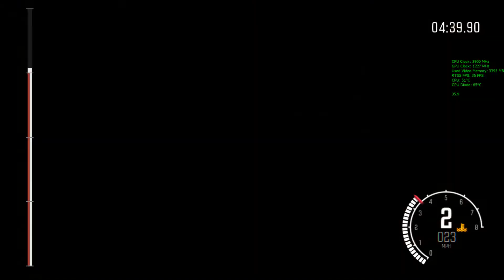{Eurocom Sky X9 - GTX980} Dirt Rally 4K - Max Settings